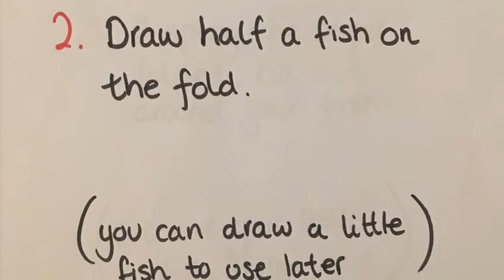Mrs Hagger shows you how - Make a clothes peg animal !